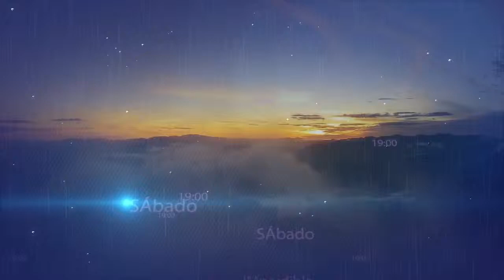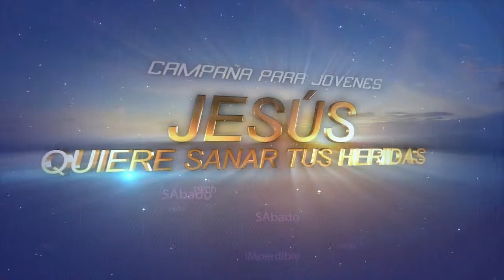RICARDO CLAURE PEÑALOZA (PASTOR): EL SEÑOR ME DEMOSTRÓ SU AMOR - Wilson-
De  Wilson
Desde Montero, Santa Cruz,  Bolivia
"Me demostró completamente lo que es EL AMOR DE ÉL, y no quiero dejar de sentir lo que es al AMOR DE ÉL, yo quiero sentir ese Amor para que pueda trasmitir a la gente, ya que ese Amor es de ÉL"

Testimonio grabado el 24 de mayo 2014 después de la campaña para Jóvenes: "Jesús quiere sanar tus heridas" en el auditorio central "Cristo Viene MONTERO" ubicado en la ciudad de Montero, Santa Cruz,  Bolivia.